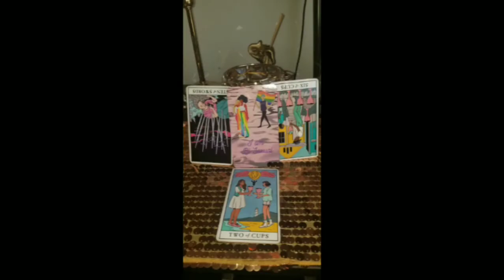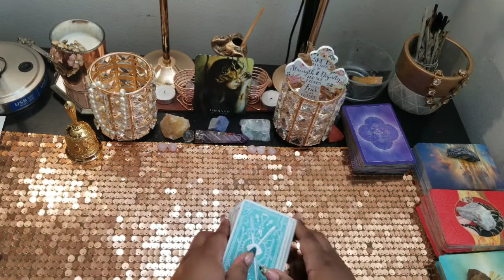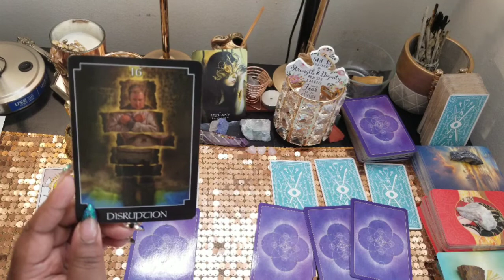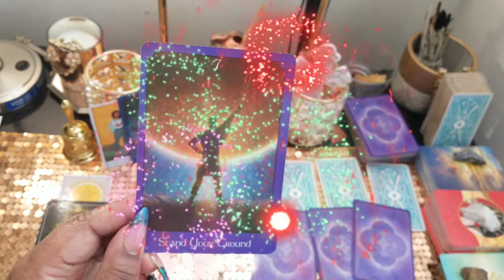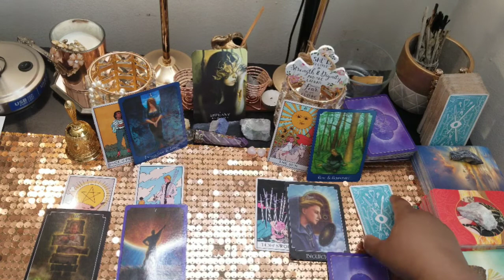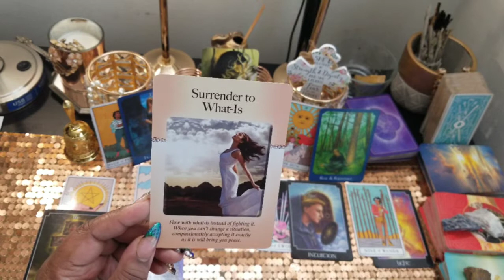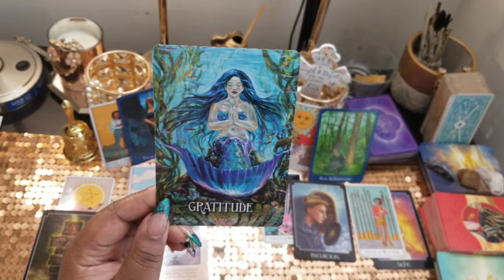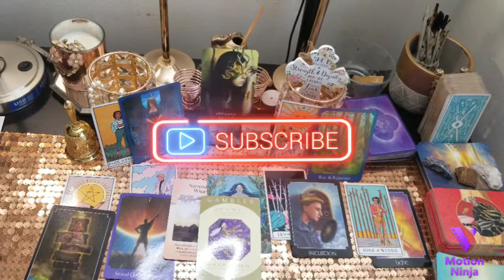Sagittarius(lovejan2021)They know you're Gold & Unbreakable!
Welcome  SAGITTARIUS to your new year new day love money and selfcare prediction for 2021. This reading will show all the great things God has for. Also give you a heads up on what to leave in 2020. This reading is to give you a push of encouragement in the right direction for you journey in 2021.

witches tarot
physic tarot
surrender oracle
mermaid oracle
archetype oracle